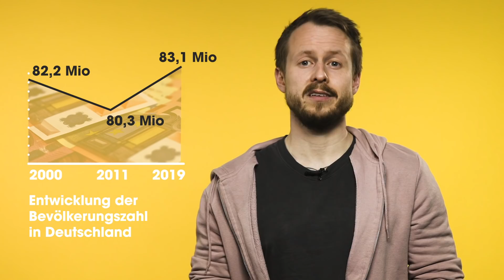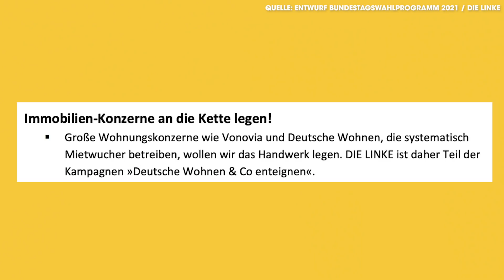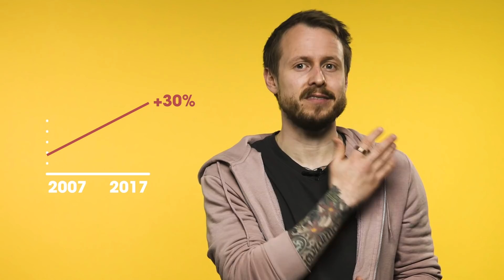Albtraum Wohnungsmarkt: Was tun die Parteien?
Mietenwahnsinn, Mietendeckel, der Ruf nach Enteignungen: Auf dem Wohnungsmark brennt es gewaltig. Hat die Politik versagt? Hat sich die Bundesregierung zu wenig oder zu spät gekümmert? Warum ist alles so absurd teuer geworden in einigen Städten? Und was hat Horst Seehofer damit zu tun? Wir klären das für euch.

Uns gibt es auch auf Instagram Facebook und Telegram Schaut gerne vorbei!